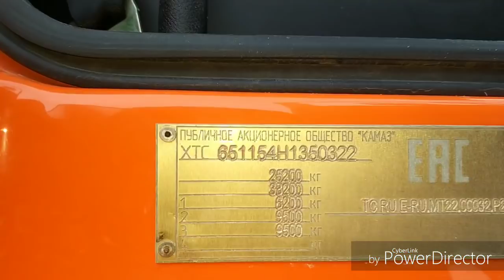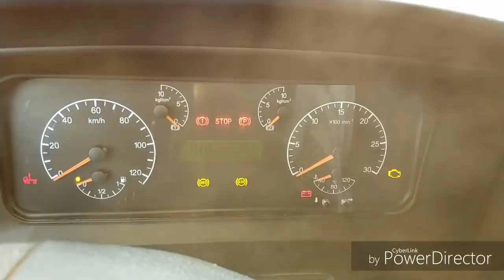Две новые 65115 самосвал на гарантии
Две единицы
Пробег 3-5 тысяч км
Год выпуска 2017
На гарантии от завода КАМАЗ
Двигатель евро 4
КПП 154
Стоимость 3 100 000